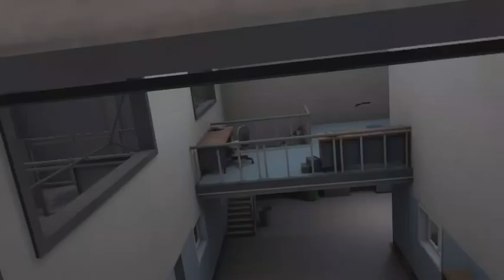This game was jokes and unfortunately my audio wasn’t recording (pavlok shack)